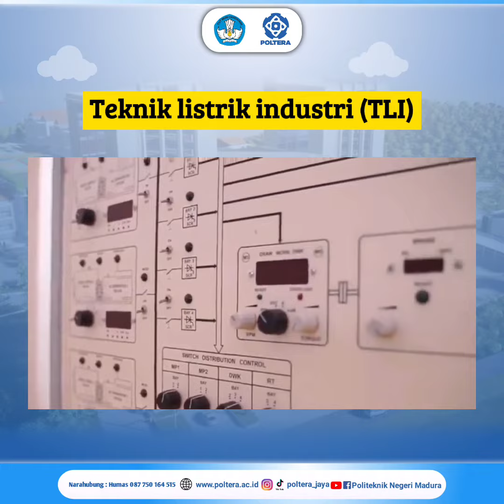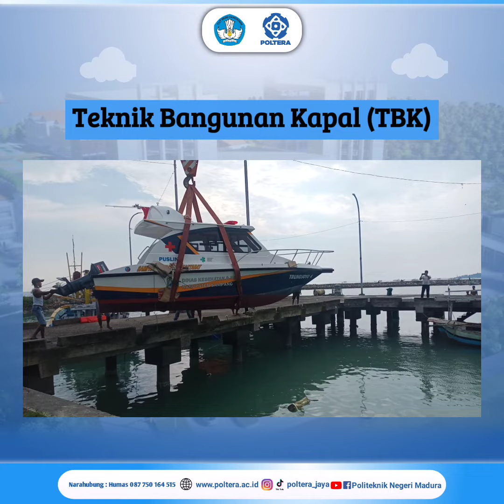Keren : Empat Program Studi di Poltera